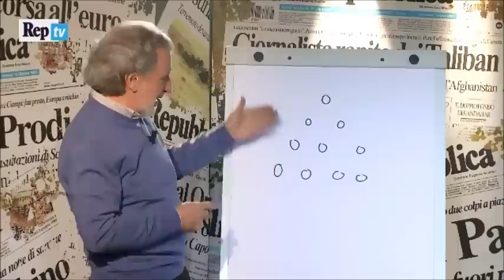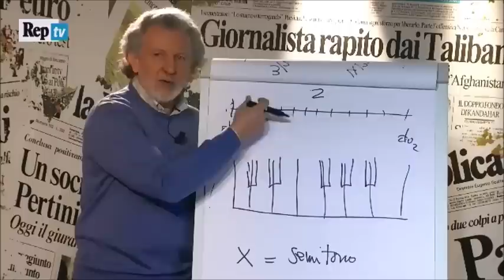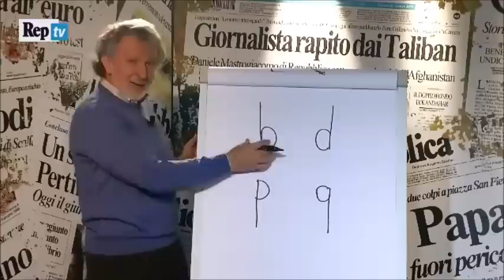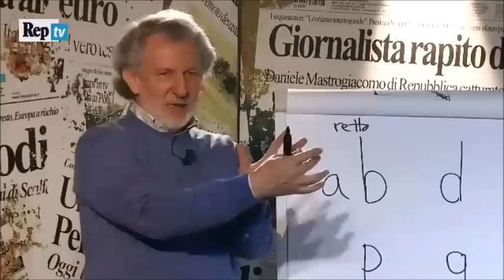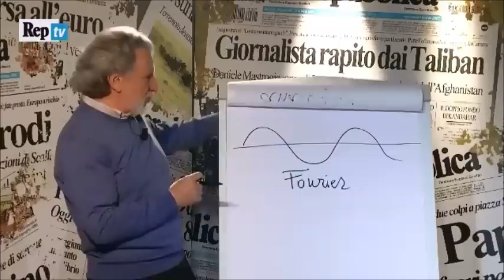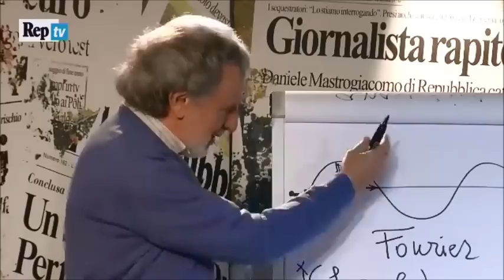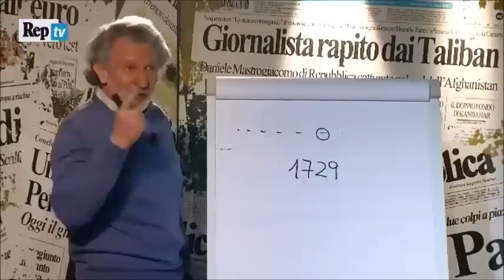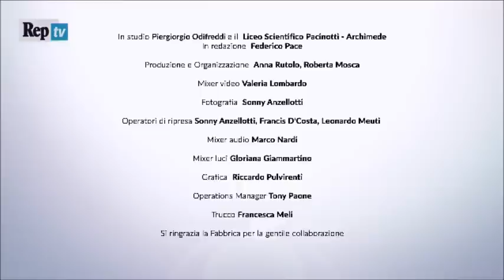Odifreddi a Repubblica@Scuola: musica e matematica